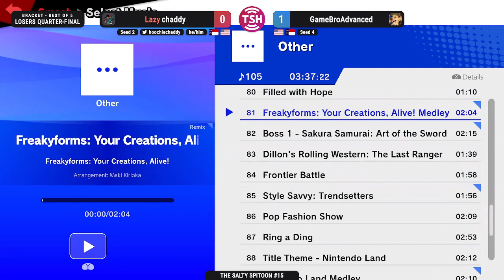Salty Spitoon #15 GameBroAdvanced vs Chaddy Losers Quarters